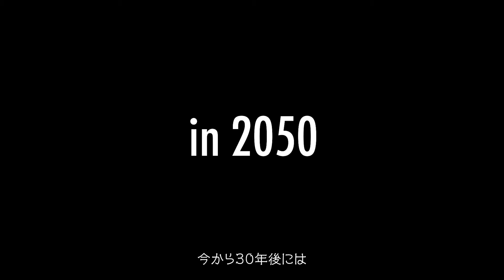コーヒーの可能性を、挽き出します。 AGF®の取り組み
AGF®の取り組みはこちら